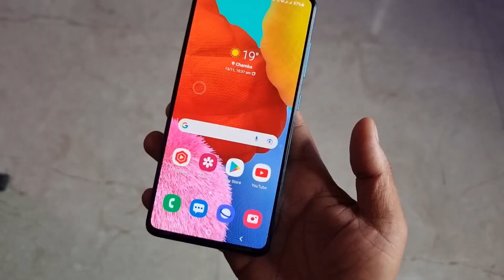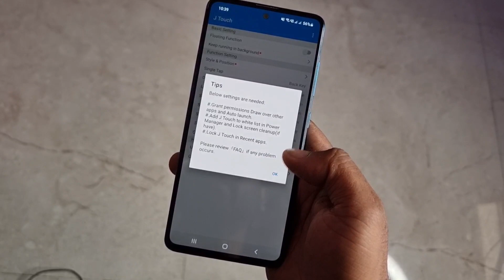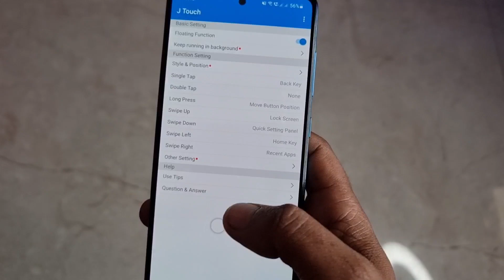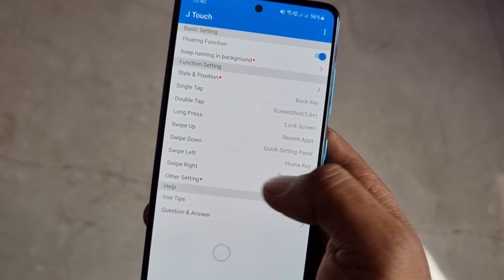10+Hidden Secret J Touch All Smartphone || आपके मोबाइल के touch में छिपे 10 hidden Feature 🔥🔥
Secret J Touch All Smartphone || आपके मोबाइल के touch में छिपे 10 hidden Feature 🔥🔥